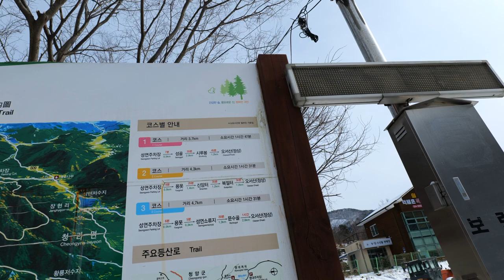초보 백패커 | 낭만가득 백패킹?? 이게 그냥 현실 백패킹 같아요 ㅠㅠ | LNT | 비화식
한파주의보에 백패킹 다녀왔어요
배낭이 무거워서 고생을 조금 했어요